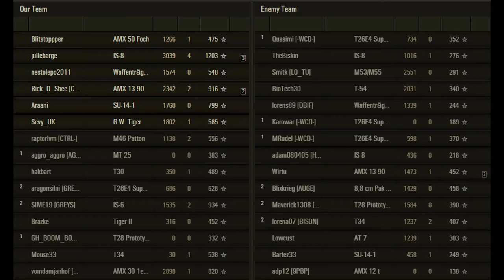World of Tanks - IS-8 - Ace Tanker on Airfield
A great game with my IS-8 on Airfield.